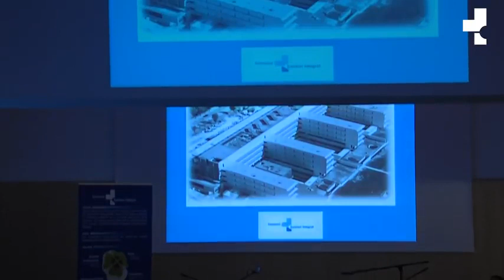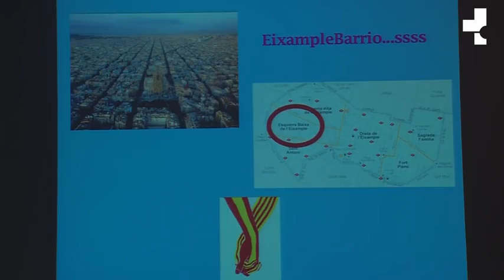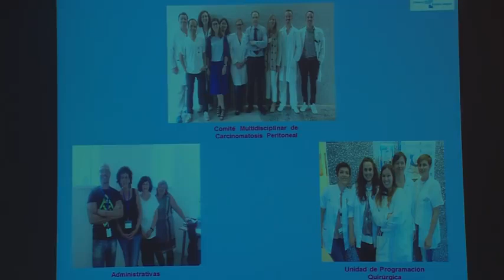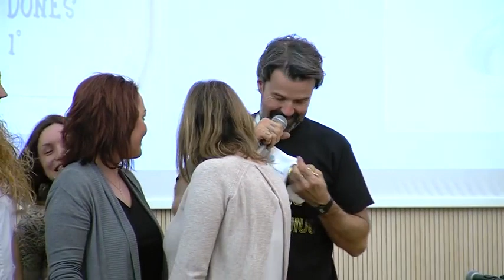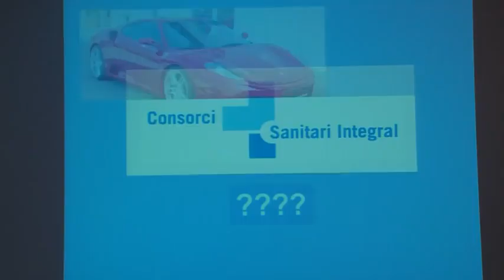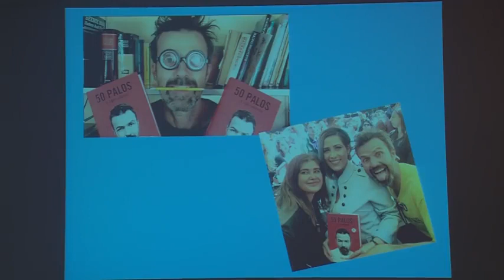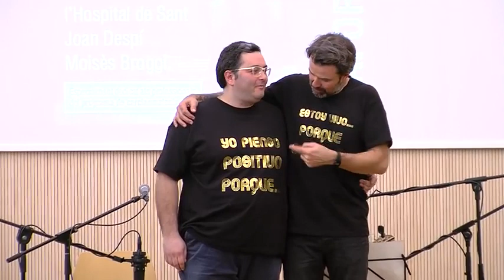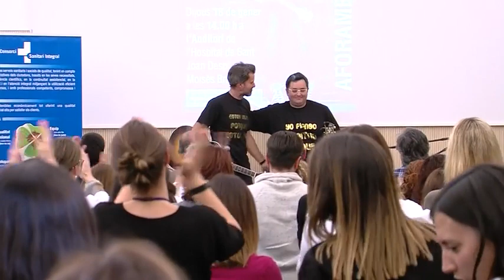Pau Donés Hospital de Sant Joan Despí Moisès Broggi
Concierto celebrado para los sanitarios del Hospital de Sant Joan Despi.
Canciones:
12:02 El Bosque de Palo
15:37 Grita
20:35 Agua
27:40 Dejame vivir
35:20 Humo
39:17 El lado oscuro
1:12:23 Depende
1:16:35 Bonito
1:21:25 'O Sole Mio
1:27:19 La flaca